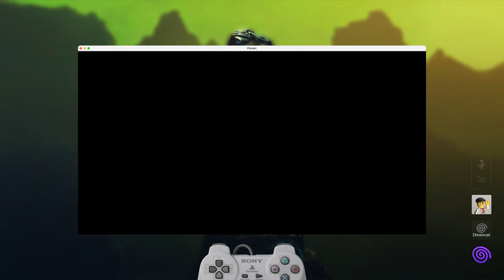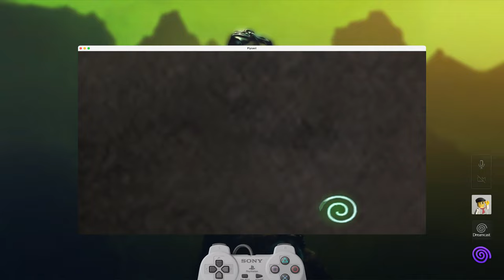[ES][Parte dos] · Algo hay que hacer con Melchiah · 🎮 🧛 Soul Reaver HD!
Bueno, hoy vamos a por ese hermano chungo, melchiah, a por la espada, que va haciendo falta molar y a ver a qué hermano le toca el siguiente. Espeor que no sea el de las arañas.